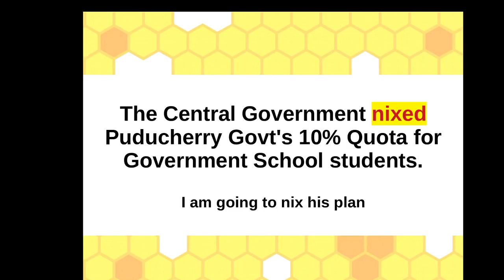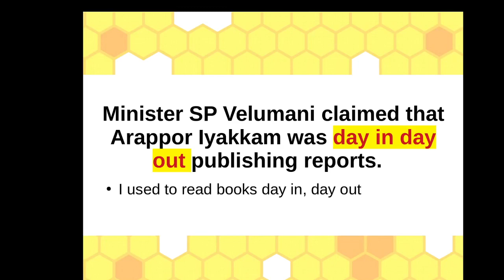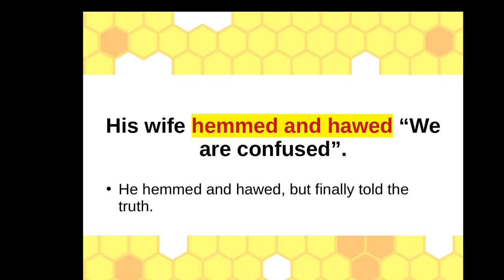என்ன சொல்ல என்று தெரியவில்லை ஆங்கிலத்தில் எப்படிச் சொல்வது Enrich English Vocabulary through Tamil